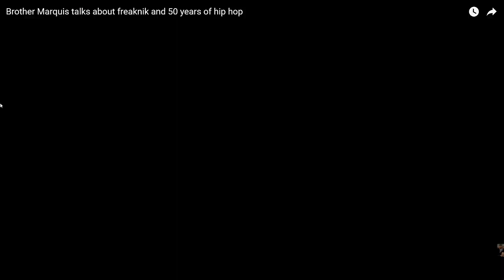Brother Marquis is a LeBron James fan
Welcome back to our channel and to anyone new, we hope you subscribe and join the smith family. we are delighted to entertain you all.  we do mukbangs, challanges, storytimes, pranks, among other things. if you have any ideas that can make our channel better we are more than willing to accommodate you if you leave comments down below.